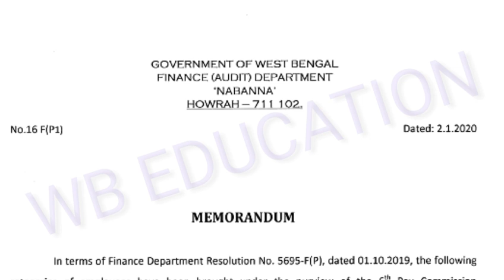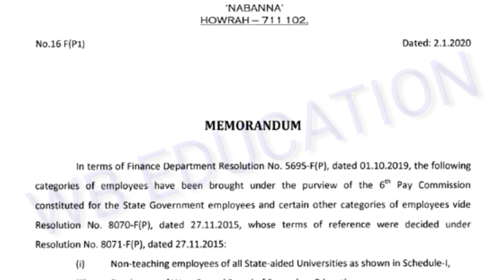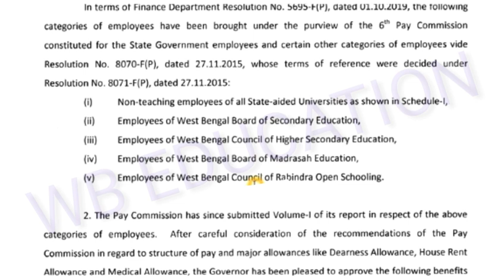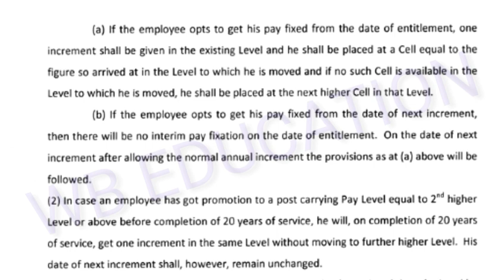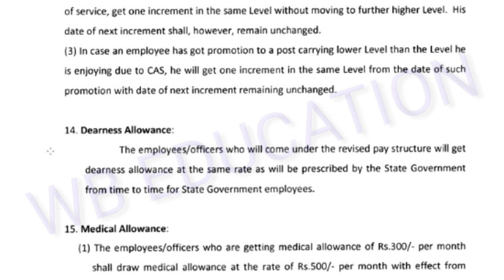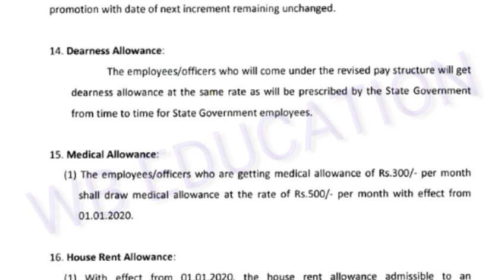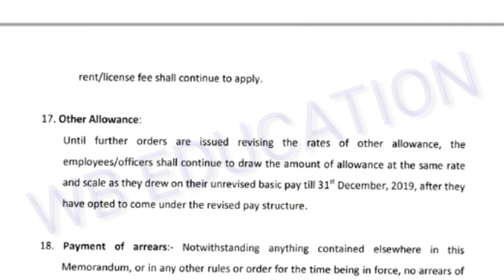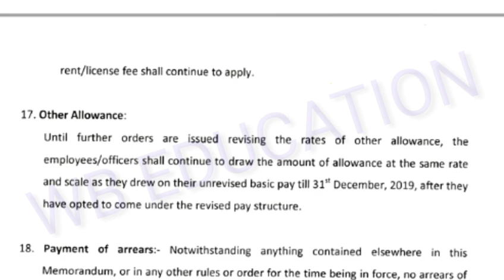ROPA 2019| "DA" Mention in ROPA |Other Allowances Important Information |Nabanna Big Announcement